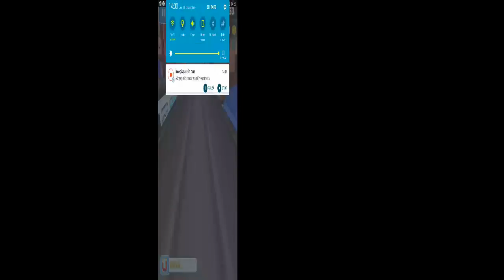Subway Surfers 2018 Cairo vs Barcelona vs Mexico vs Saint Petersburg vs Shanghai vs Hawaii